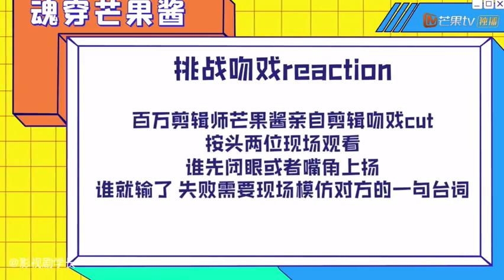Intense Love Ryan Ding Zhang Yu Xi share their funny stories about the drama